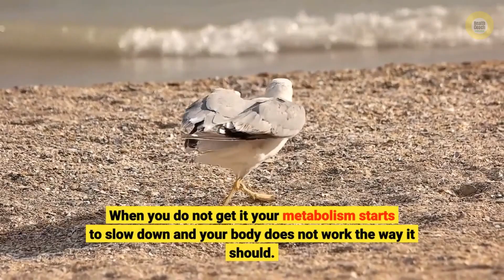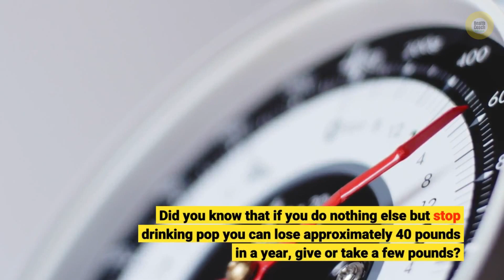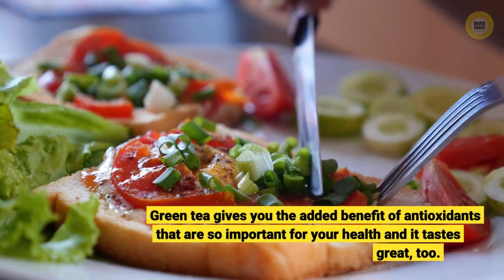I Can't Lose Weight? Yes, You Can | Lose Weight While Eating Carbs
Description: If you are saying to yourself, "I can't lose weight", then guess what? You can't lose weight! See, along with changing your diet and exercise habits comes to the emotional side of losing weight. Losing weight is a process that takes time and dedication. If you have a lot of belly fat you may know that when under stress the body produces a hormone called Cortisol.

Cortisol increases fat stores around your mid-section putting you at risk for heart disease and diabetes. Learn some techniques to decrease the stress in your life. Meditation is a good technique to use to decrease stress. Yoga is another good way...